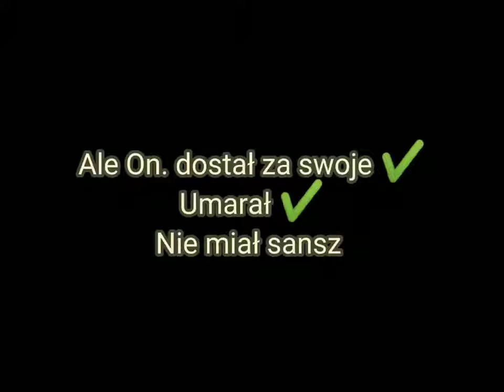To już Historia ♥️💙💚💛